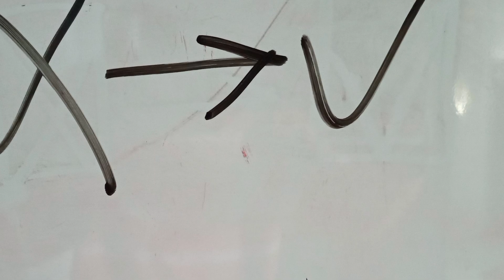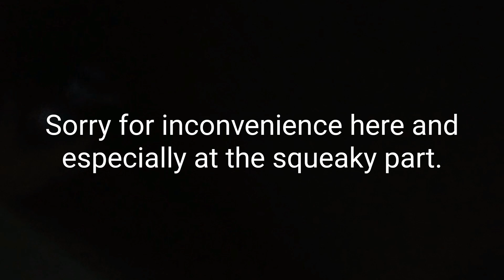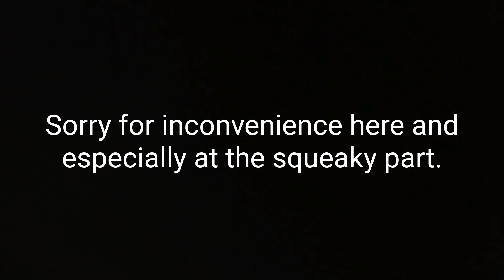Ultimate Hide and Seek With My Sister, Friend, and Cousin